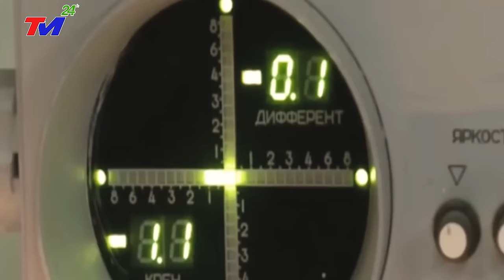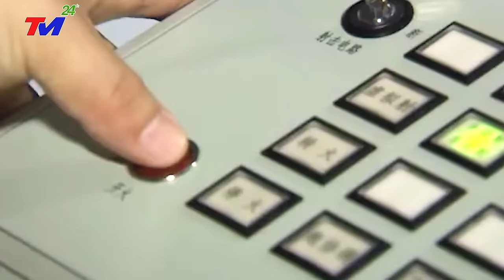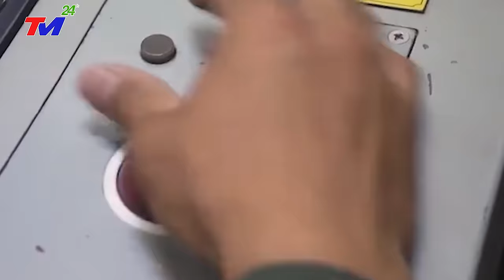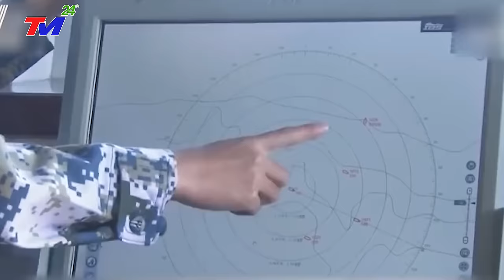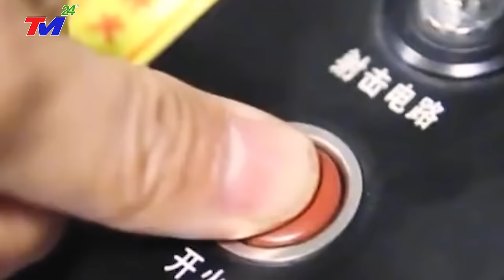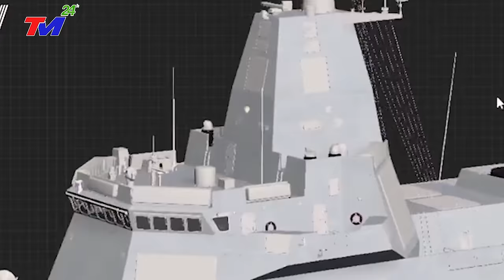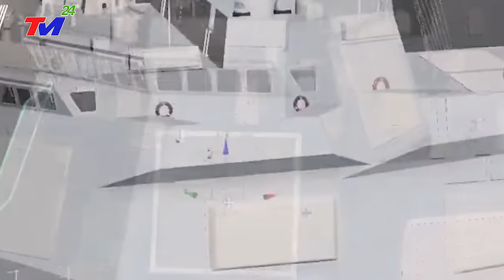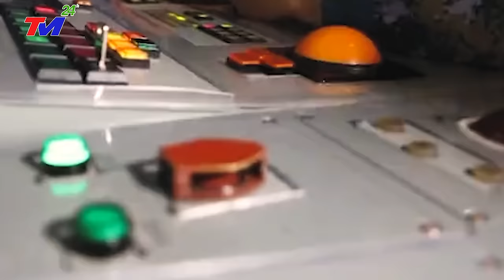🔴KHẨN CẤP: ĐỘNG ĐẤT DỮ.DỘI chôn vùi Tứ Xuyên, Hồ Bắc đẹp nhất TRUNG QUỐC, NGƯỜI DÂN GÀO TÊN T.C.BÌNH